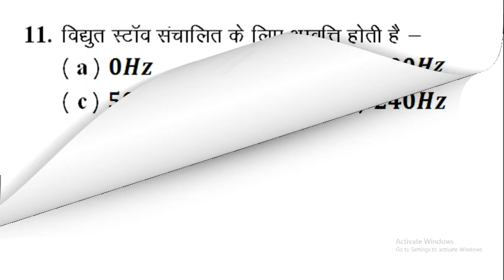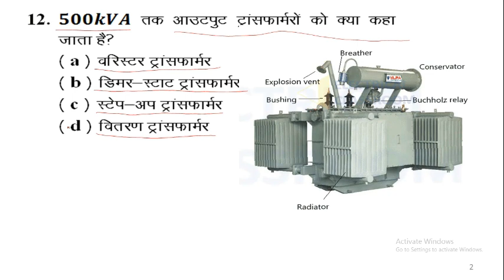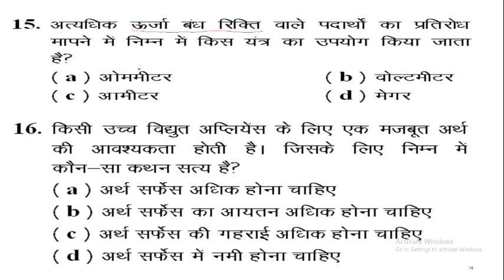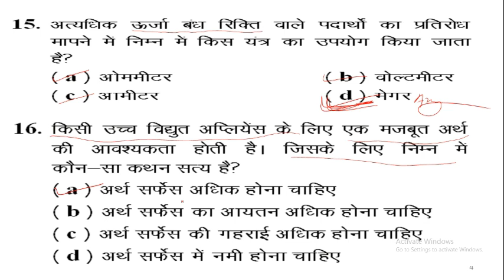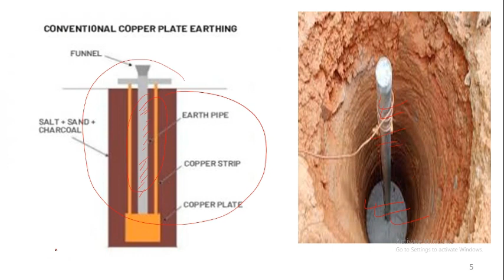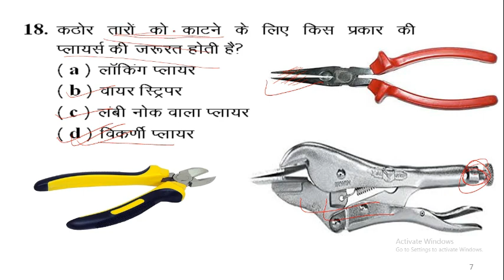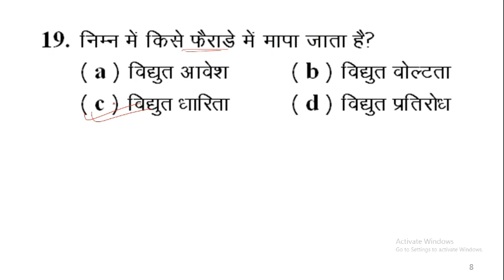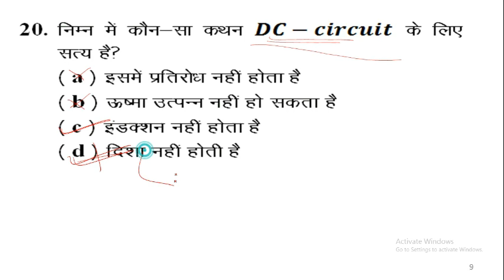ALP & Technician Previous Ques. Practice 2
Welcome in SYNERGY COACHING Gaya Bihar managed by Chandan Kumar Verma.
This is the your coaching or Institute for UPSC,BPSC,SSC, Railway, Bihar Police, Bihar Daroga and special for ALP & Technician.

Synergy Competitive School Gaya-Nawada Road Lakhanpur for Entrance of Navodaya School and Sainik School by C.B.S.E in English Medium.

science funny videos Chandan Sir
chandan sir gaya
science by chandan sir
physics by chandan sir
chandan sir funny moment
chandan sir new video
synergy institute gaya
synergy coaching gaya
synergy institute by chandan sir
chandan sir gaya wale
chandan sir physics wale
chandan sir school
physics wallah
railway ntpc
railway group d
upsc upsc mains
bpsc bpsc mains
bihar police
alp technician
technician alp by chandan sir
viralvideos
popularvidoes
popurscience
popurteacherofscience
popularscienceteacher
latestVideo
railway
railway group d
science, goup d science
railway science
science gorup d railway
railway group d exame
general science
railway science gk
railway science gk in hindi
railway group d physics
railway physics numerical,
physics railway group d questions
physics for railway group d
railway physics question
ssc gd science
science for ssc gd
ssc gd science questions
ssc gd previous science questions
ssc cgl science classes
ssc cgl science full course
ssc mts science
ssc adda
top teacher of science
must teacher of science
bset science physics chemistry biology
science video chandan sir synergy gaya
viral video science chandan sir synergy gaya
numerical physics chemistry
railwayalptechnician
railwayalptechnicianpreviousquestions
railwayalptechniciantradeselectrician
railwayalptechniciantradesefitter